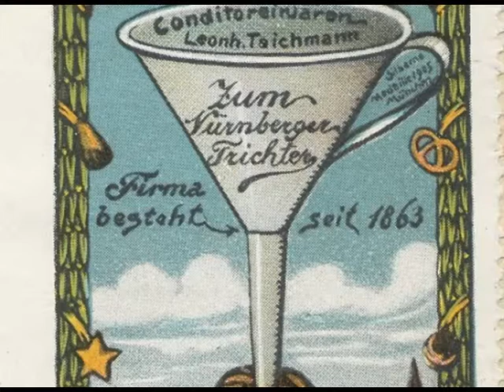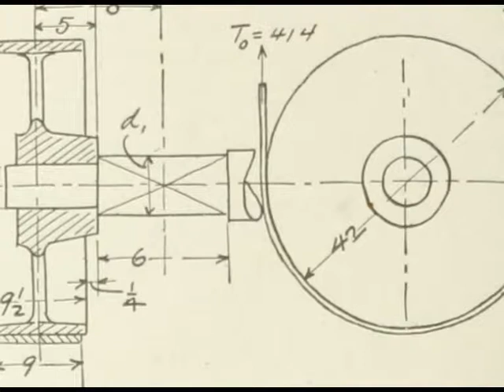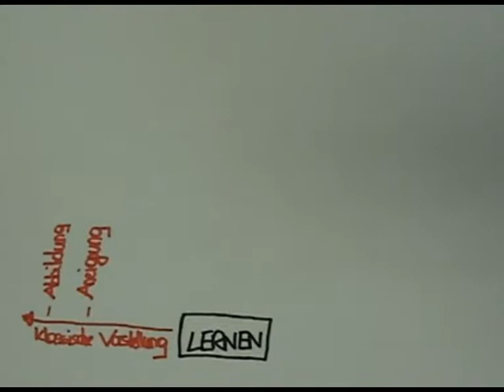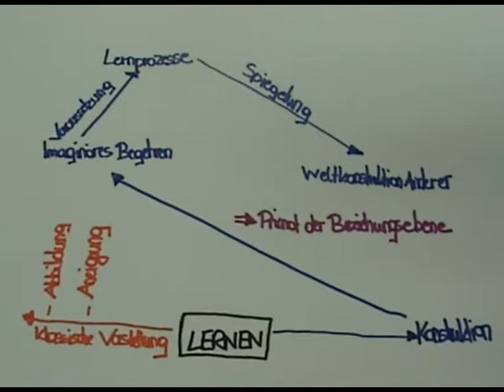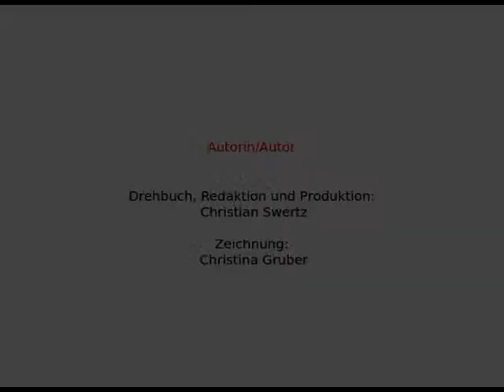Reich Lernende Orientierung